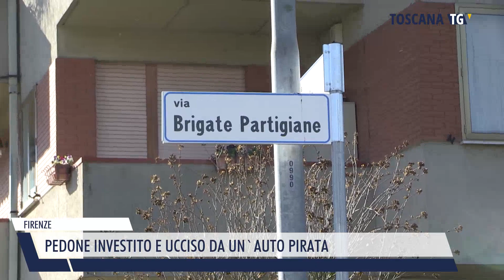2023-01-10 FIRENZE - PEDONE INVESTITO E UCCISO DA UN'AUTO PIRATA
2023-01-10 FIRENZE - PEDONE INVESTITO E UCCISO DA UN'AUTO PIRATA